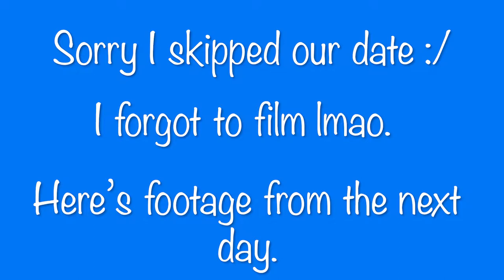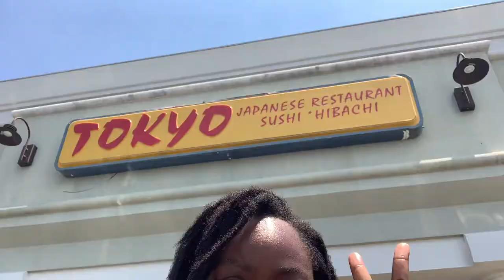How I Got My iPad Pro 12.9 for FREE! | Daily Vlog + Mini Chihuahua's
I don't usually do this butttttt... WE VLOGGED THIS WEEK! Y'all I actually forgot how much fun vlogging and dailyvlogs can be but I want to get back to it. In this vlog I take you with me on a few errands/mishaps, I tell the story of how I got a FREE IPAD, my time with MINIATUREPUPPIES and how I spent my 4th of July